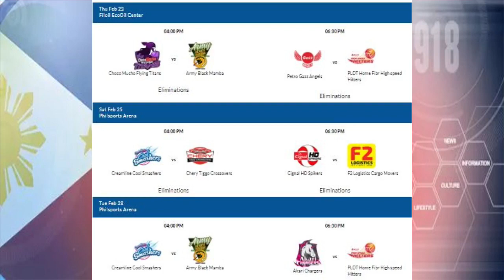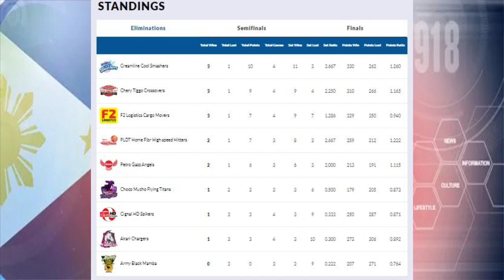Spiker's Net (February 22, 2023): Akari Chargers gives 1st win of PVL All-Filipino Conference